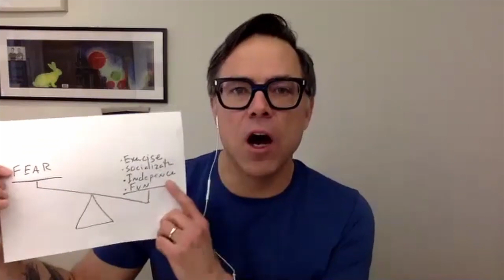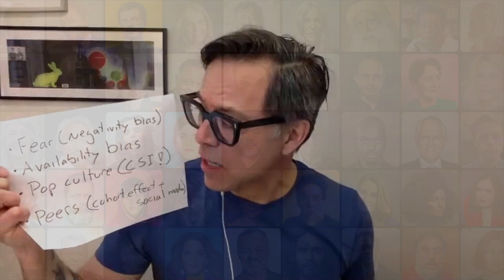How science can improve your daily decisions | Prof Timothy Caulfield on why we should all relax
What percentage of people look at their phones on the toilet? How many children are abducted on their way to school? Is coffee bad for you? What is an ‘infodemic’. Find out the answers to all these questions and more in part 1 of Professor Timothy Caulfield’s exclusive How To Academy talk.

Timothy Caulfield is a Canada Research Chair in Health Law and Policy, a Professor in the Faculty of Law and the School of Public Health, and Research Director of the Health Law Institute at the University of Alberta. His interdisciplinary research on topics like stem cells, genetics, research ethics, and health policy issues has allowed him to publish over 350 academic articles. He is a Fellow of the Royal Society of Canada, the Trudeau Foundation, and the Canadian Academy of Health Sciences. His videos on The Agenda with Steve Paikin (on celebrities and Health), UniversityOfAlberta, Real Talk Ryan Jepersen, Xtra Magazine and Speakers Spotlight and Farm Markerter have garnered tens of thousands of views. In this event, Tim was interviewed by Luke Naylor-Perrott, a producer at How To Academy.